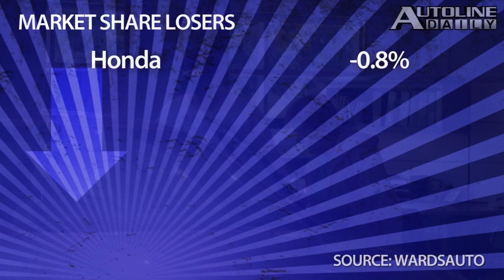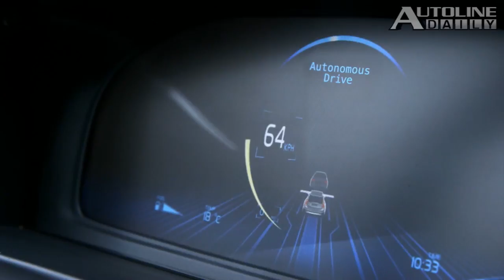Design Walkaround: Rolls-Royce Wraith - Autoline Daily 1270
- U.S. November Sales Surge Ahead
- Mitsubishi Slashes EV Price
- Volvo to Test Autonomy
- New BMW Powered Toyota
- Design Walkaround: Rolls-Royce Wraith